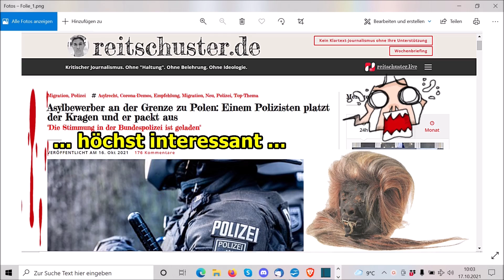„Ein Bundespolizist packt aus (Beitrag von Boris Reitschuster)!!!“ …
→ Wer meine Arbeit als finanziellen Energieausgleich würdigen möchte und wirklich nur, wer das finanziell stemmen kann, einen (kleinen) Geldbetrag in Alufolie(!!) wickeln und mir via Brief zusenden, lieben Dank!